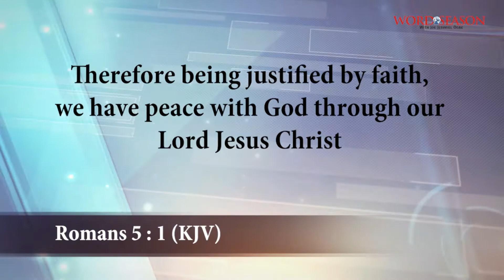SAVED BY JESUS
By Pastor Joe Jesimiel Ogbe